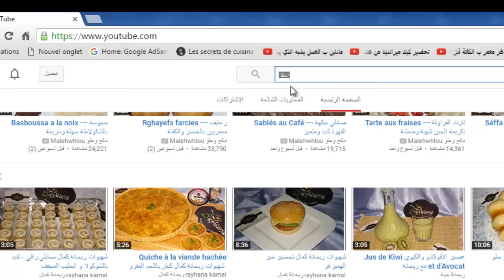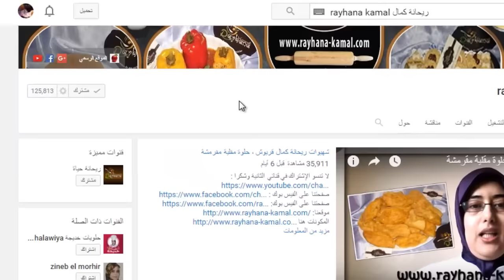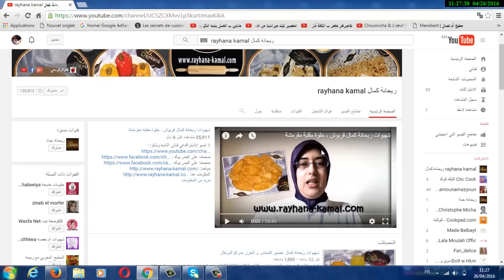شهيوات ريحانة كمال لكي تتوصلوا بكل جديد اتبعوا الخطوات التالية